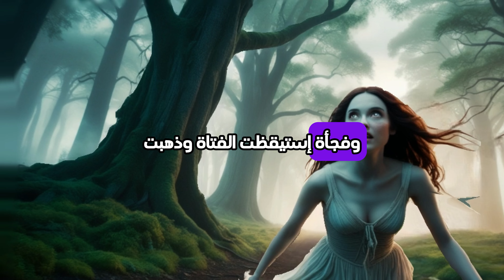هل يمكن لأخت أن تكره أخاها الصغير؟ القصة المدهشة!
في هذا الفيديو، نكشف عن قصة مؤلمة لفتاة تجد نفسها تكره أخاها الصغير، وتدور أحداث مؤثرة تكشف أسباب هذه الكراهية المفاجئة. ما الذي جعل هذه العلاقة تتسم بالكراهية بدلاً من المحبة؟ وكيف يمكن لهذه المشاعر أن تؤثر على العلاقة بين الأشقاء؟
هذه القصة تقدم لمحة عن التوترات العائلية وكيف يمكن حل المشكلات بين الإخوة.

هل ترغب في إضافة تفاصيل عن السبب وراء هذه الكراهية أو طريقة معالجتها؟ 😊
ما عليك سوى الانضمام إلى عضوية هذه القناة للاستفادة من المزايا:
اخت تكره أخوها الصغيرة
التواصل معى عبر الواتساب
سناب شات
love4y74

انضموا إلينا لاستكشاف عالم مليء بالمغامرات وقصص مشوقة تناسب جميع الأذواق والأعمار. سواء كنتم تبحثون عن ترفيه للأطفال، تعليم قصص إسلامية هادفة، أو استكشاف التاريخ بعيون جديدة، لدينا كل ما تحتاجونه! تعلموا برامج التصميم مثل الفوتوشوب والافترايفكت، واستمتعوا بأحدث تقنيات التسويق الرقمي والعملات الرقمية والتسويق بالعمولة، وغيرها الكثير. مع "مصراوي بلس"، ستجدون كل ما تحتاجونه لتطوير مهاراتكم واكتساب معرفة جديدة في عالم التقنية والتسويق الرقمي. تابعوا موقعنا الإلكتروني وحساباتنا على وسائل التواصل الاجتماعي لتكونوا على اطلاع دائم بأحدث المحتويات والنصائح.